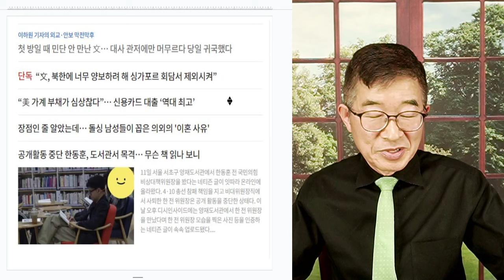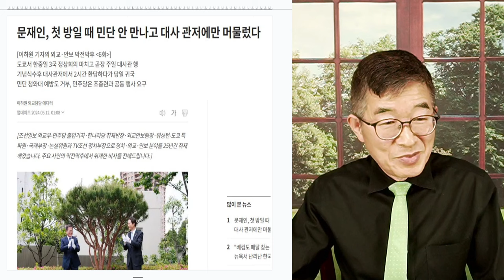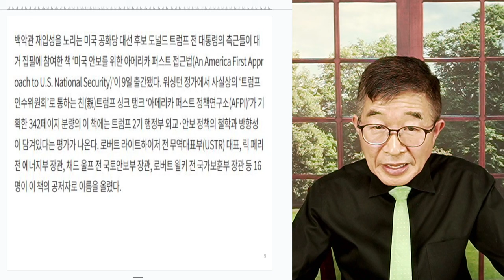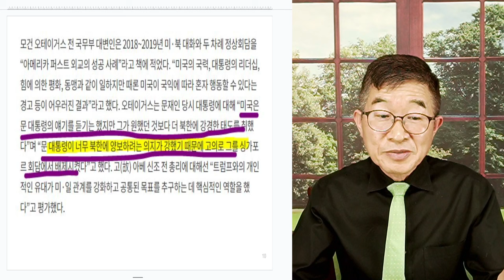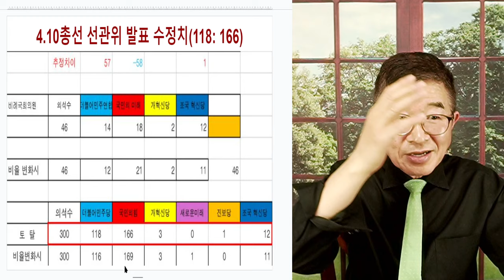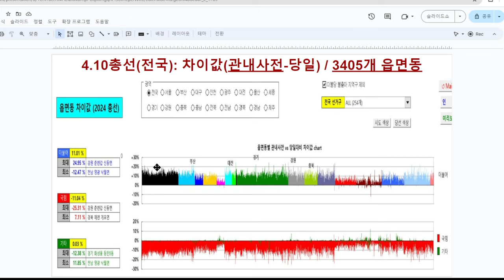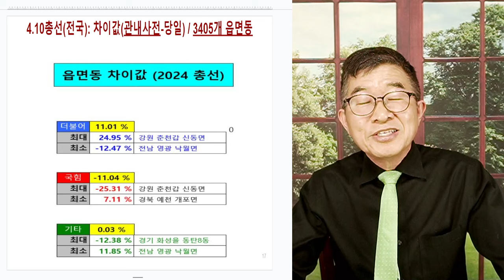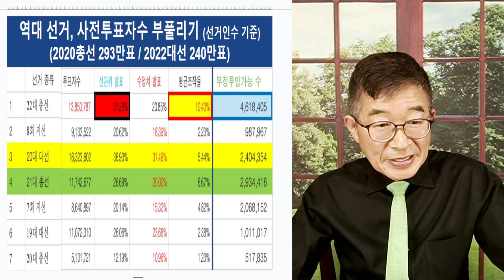발등에 불이 떨어져야 / 정신 차릴 때면, 너무 늦어 [공병호TV]